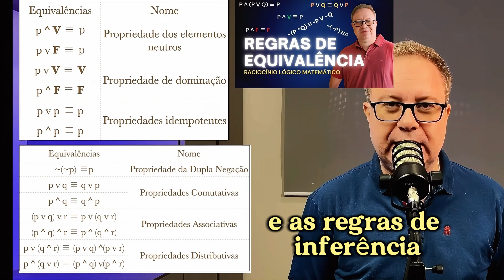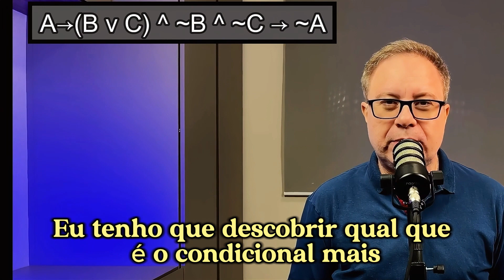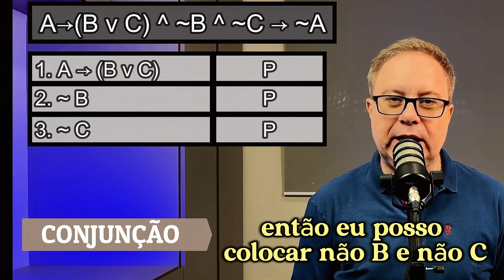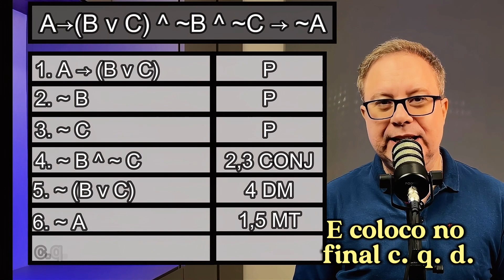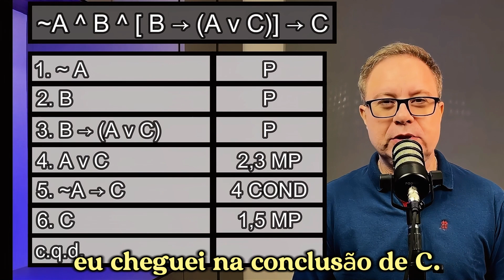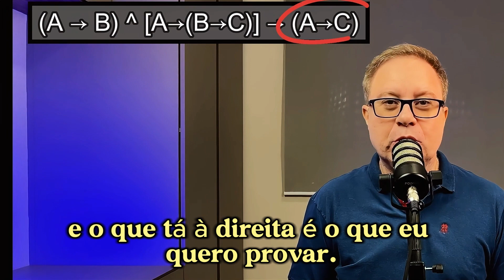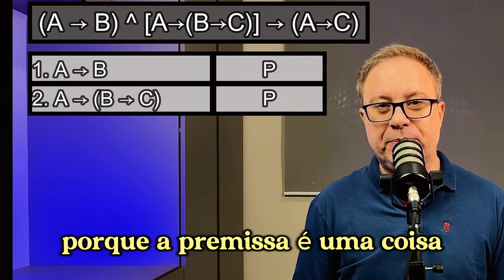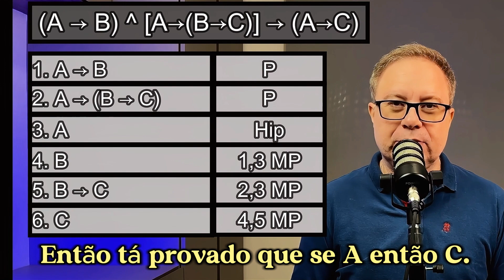Exercícios de Lógica Proposicional (Provas) - Parte 1 - EP 15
Primeiro vídeo de uma série de 5 vídeos onde resolvo exercícios de lógica proposicional usando as equivalências lógicas e as inferências lógicas. Nestes exercícios são passadas algumas premissas e utilizando as inferências e equivalências lógicas conhecidas provamos que é possível inferir outras  proposições.

Neste vídeo são apresentados 4 exercícios. Nos 3 primeiros existem algumas premissas e o que se deseja provar é uma proposição simples. No quarto exercício mostramos um exemplo de quando queremos provar um condicional. Neste caso precisamos supor, como hipótese, o antecedente do condicional que queremos provar e o objetivo se restringe a concluir o consequente do condicional.

0:00 Introdução
1:06 Como Provar Proposições a partir de Premissas
1:27 Exercício 1
4:06 Exercício 2
5:39 Exercício 3
6:49 Exercício 4 - Provando Contradição
9:44 Considerações Finais